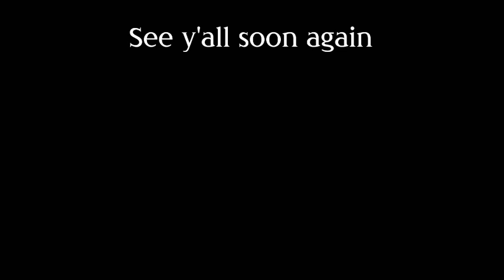DJDViper - Trapped || (Prod.by Chorniy) || Desi Trap || Happy Independence Day!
Hey Homie ssup?

Lyrics - DJDViper

Performer - DJDViper

Mix Master - DJDViper

Video - DJDViper

Let's take the hip-hop Revolution to the top🔥🙌